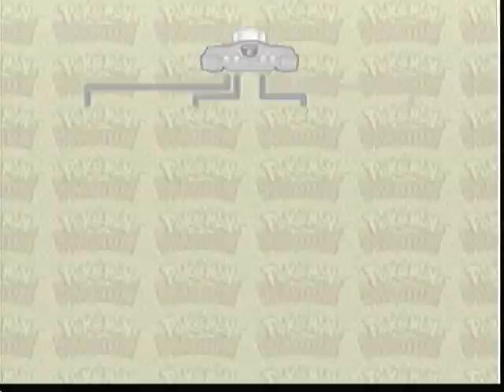LMAO Pokemon Stadium Part 1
This time we try to determine who is the best in the Pokemon Stadium mini games. Who will conquer the mini games? Find out.